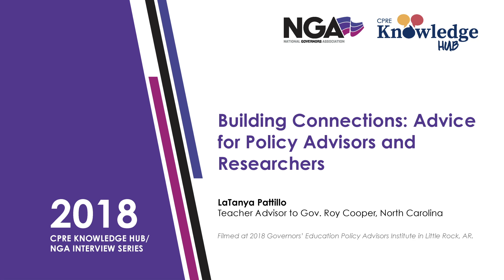Building Connections: Advice for Policy Advisors and Researchers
LaTanya Pattillo, teacher advisor to North Carolina Governor Roy Cooper, discusses the importance of networking, partnerships, and coalition-building in K-12 education.

Pattillo highlights successful collaborations between the Governor’s Office, North Carolina employers, and organizations like the National Governors Association Education Division. She also provides tips for policy advisors and education researchers hoping to drive education forward.

Part of the 2018 CPRE Knowledge Hub/NGA Interview Series, filmed at the 2018 Governors’ Education Policy Advisors Institute in Little Rock, AR.

Citation: Consortium for Policy Research in Education [CPRE Knowledge Hub]. (2018, Oct. 10). Building Connections: Advice for Policy Advisors and Researchers [Video File].

For more videos, podcasts, research analysis, and interactive discussion in the realm of education,

The CPRE Knowledge Hub is headquartered at the University of Pennsylvania Graduate School of Education. or follow @cprehub.